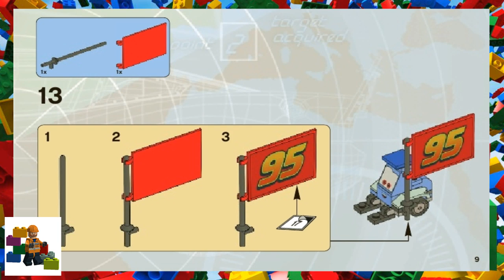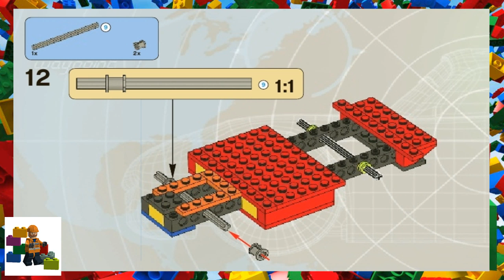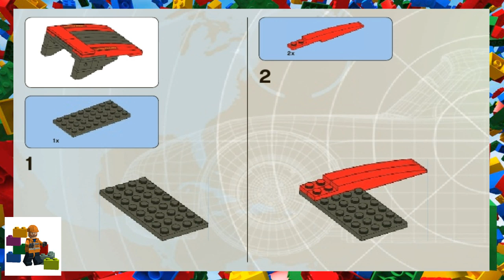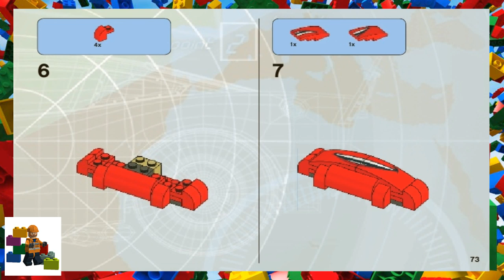LEGO Instructions - Cars ™ - Ultimate Build Lightning McQueen - 8484